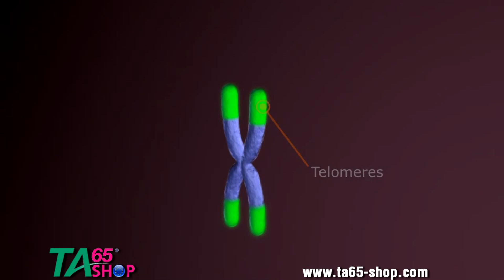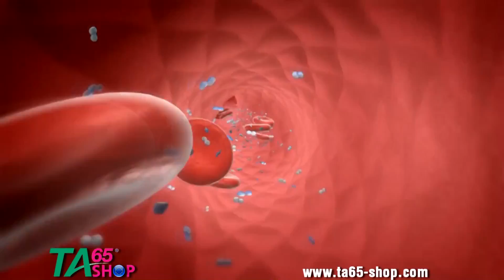TA-65 : Telomerase Activator European online shop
Telomerase is an enzyme that can add DNA repeats to chromosomes and actually grow back telomere length. And now, you can activate your body's own natural telomerase with TA-65®, the world's first proven telomerase activator !